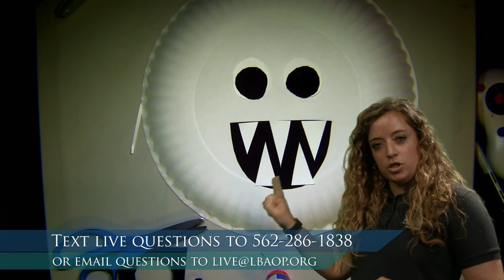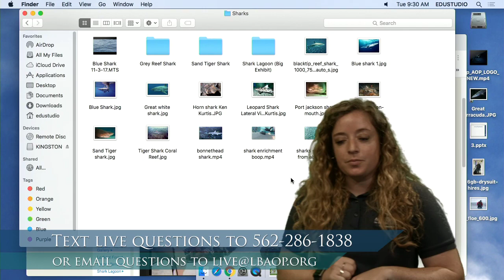Crafty Critters (PreK-K)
Grab some basic household supplies and build your very own animal. Be sure to have some paper, scissors, something to color with (crayons or markers), and either tape or glue. For extra fun, you can decorate your craft with empty toilet paper rolls and ribbon.